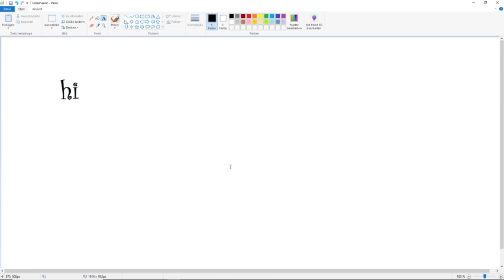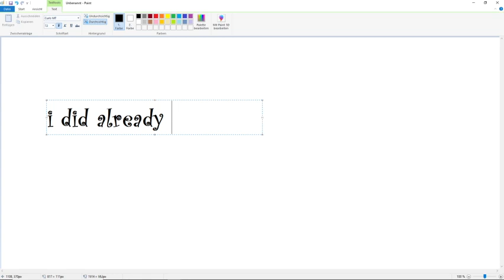Pretty Short Roblox Frog Video ▶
I was really busy today lol.
I'll try to make longer videos :/